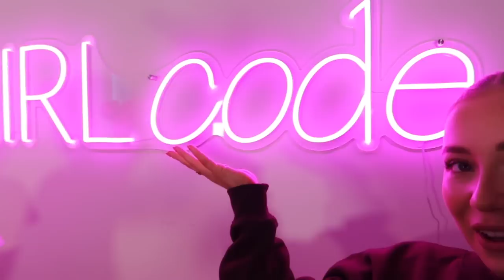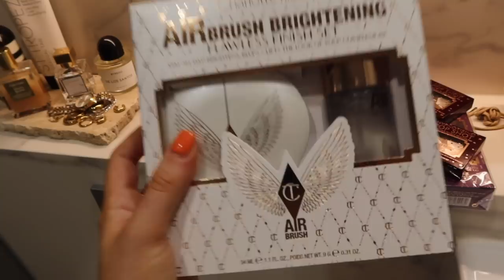VLOG | A Busy Week In My Life (Events, Fittings, Date Night) | MADISON WOOLLEY